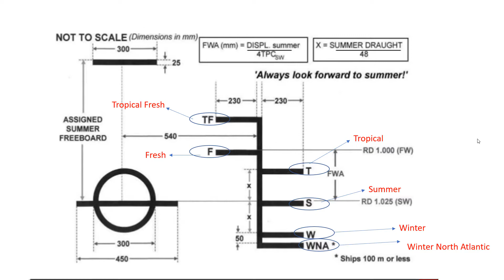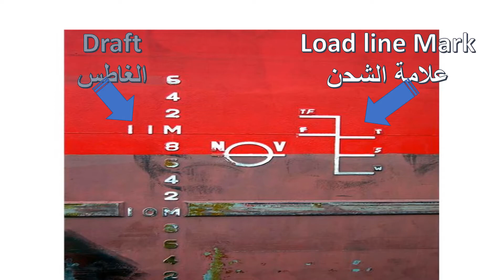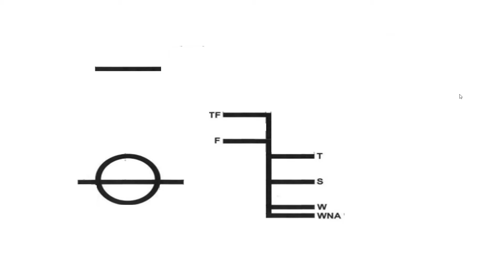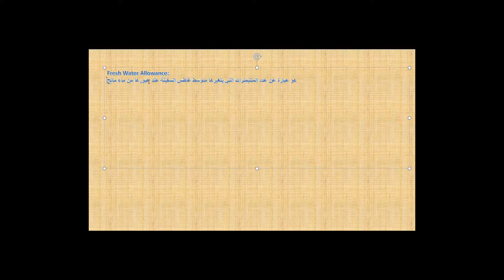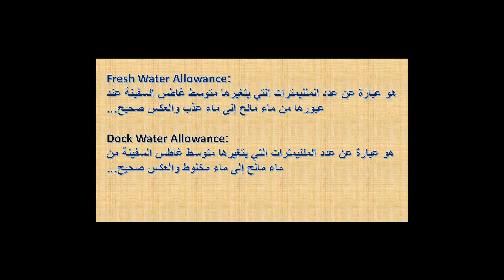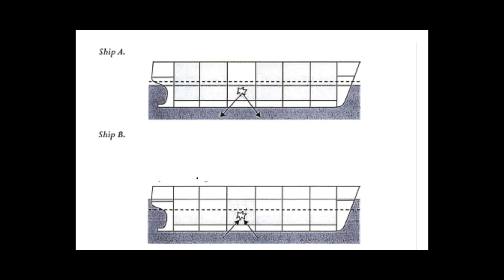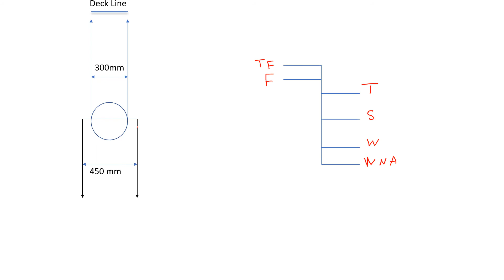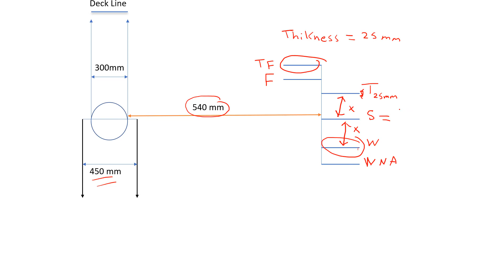Load Line mark علامة الشحن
يهدف هذا الدرس الى ما يلي:
- معرفة ماهية علامة الشحن (Load line mark).
- معرفة سبب استخدام علامة الشحن (Load line mark).
- شرح طريقة رسم علامة الشحن (Load line mark).